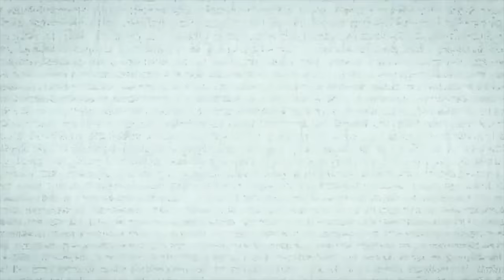Scared to Death | The Howling Village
The first story Dan will be sharing takes us to the Fukuoka Prefecture of Japan  to explore lore around the urban legend of the Howling Village. And then we’ll explore the legend of the Basano vase! Did these supposedly cursed object bring death to one owner after another for two separate cycles of tragedy separated by centuries? Is it made up? Or does it lie underground again, waiting for a new owner to find it, and to start another cycle of terror? Lynze has two awesome stories this week, per usual! Her first tale explores an experience amongst friends and an Ouija board. While we never truly know what we might be talking to on the other side this one feels like a very authentic encounter with a lost loved one. Or is it? Wrapping up the show is a haunted house, more specifically a basement, tale. Is a 6th sense something that can be passed from one generation to the next? Let's explore!

00:00-00:47                 Intro
00:48-08:39                 Updates and Today's Show
08:40-41:19                 The Howling Village
41:20-48:22                 The Basano Vase
48:23-59:10                 Ouija Board
59:11-01:06:26           Haunted Basement
01:06:27-01:08:50      Shout-Outs
01:08:51-01:10:58      Closing
01:10:59-01:11:36      Outro

Each set contains 18 foldable valentines cards featuring 6 unique illustrations. You'll get Lil Lynze Demon, Lil Dan Demon and more! Each set also comes with a sticker sheet so you can close your valentine just like we did in grade school! If you don't want these in Valentine form, or you do but also want some collectable art, we do have these also available as mini canvases! These 5X7 framed minis are perfect for a cool display at home or in the office.  Head on over to badmagicmerch.com and checkout the Valentine collection.

Bad Magic Summer Camp:CAMP!!! Again - Wet Hot Bad Magic Summer is a GO! Tickets go on sale JANUARY 16TH at Noon PT … They will be available in phases. First, ALL OG campers from 2022 get first dibs for the first 48 hours of sales and will remain open to them. Then, tickets will be open to Patrons as well for the next 48 hours and then tickets will be available to everyone! Tickets will stay on sale for everyone until camp is sold out. Limited tickets available!  They will sell out! Last year, we sold over 300 tickets in just minutes! So don’t wait! Camp begins on Thursday September 21st and ends on Sunday September 24th. Camp will take place in The Poconos! Tickets will include lodging, all of your linens and towels, hot showers, food, drinks and ALL activities. Just like a cruise, but on land. You get there and we provide the rest! If you were at camp last year, this is a million times more organized, more accommodating, more activities, MORE FUN. Without going into crazy detail, we want you to know that the weekend will include so many wild, cool and interesting activities like trail hikes, arts and crafts, a ropes course, yoga, dodgeball, a heated pool and SO MUCH MORE! The big events of the weekend will be a karaoke contest, a comedy night featuring our very own Dan Cummins along with Chad Daniels, Kelsey Cook, Harry Riley and Doug Mellard! And, last but not least, another live scared to death!! And yes, there will be meet and greet opportunities all weekend long to meet Dan and I. And yes, The Art Warlock, Logan Keith and The Suck Ranger, Tyler Sea will be there too!

Standup:If you want to see a very different side of Dan than you see here and possibly see Lynze in the crowd, his first ever theater tour, Burn  It All Down, is up and going! Go to dancummins.tv for ticket links to shows in Spokane, Boise, Kansas City, St. Louis , Philly, NOLA, Cleveland and more!